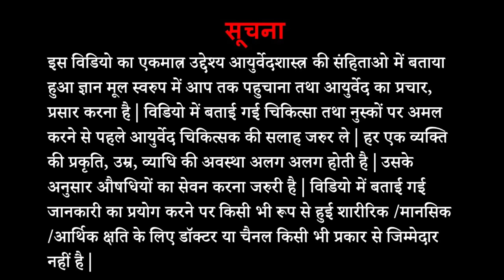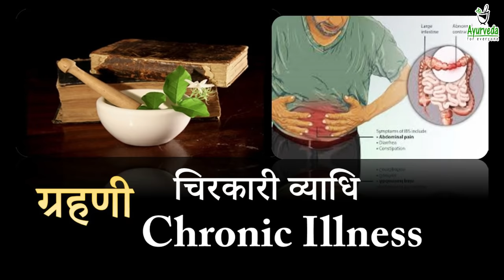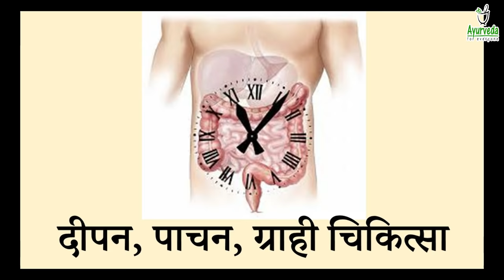Irritable Bowel Syndrome (IBS) - Ayurvedic Treatment || ग्रहणी / संग्रहणी आयुर्वेदिक चिकित्सा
नमस्ते,
Now a day’s many people are suffering from IBS – Irritable Bowel syndrome (ग्रहणी / संग्रहणी). Usually most of them prefer to take medicines for this problem. But they don’t get complete relief. In this video we will discuss about… what is exactly mean by IBS, what are the root causes, how they impact on bowel habits, which thing to be avoided, dietary corrections, home remedies, precautions and much more.

For Online Consultation-Please Type “Online Consultation” and What’s app on 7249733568. No incoming call and YouTube video queries please.